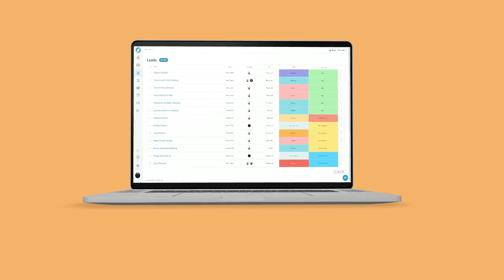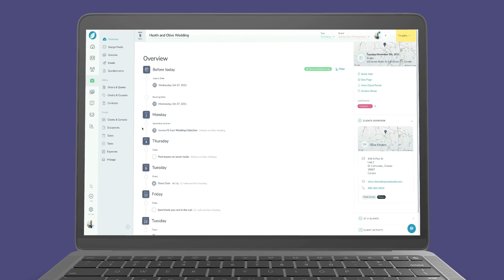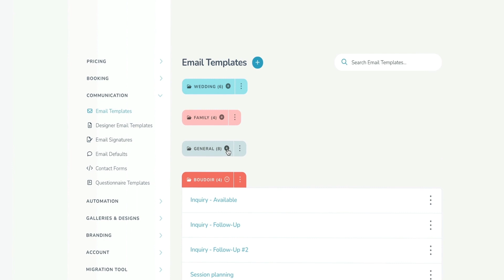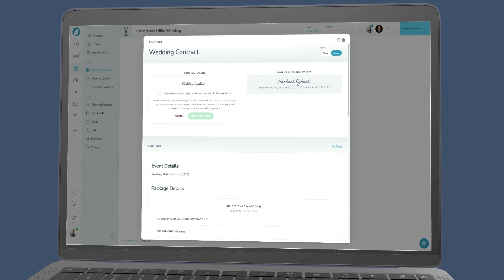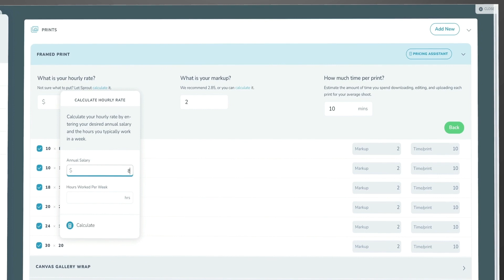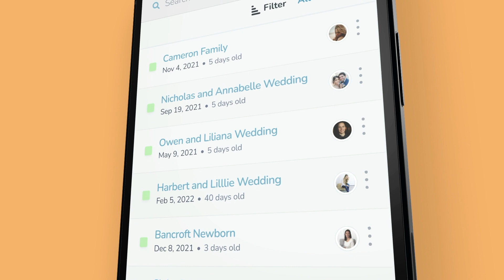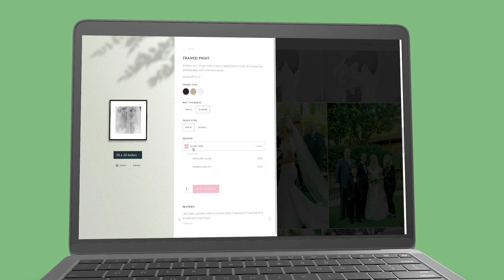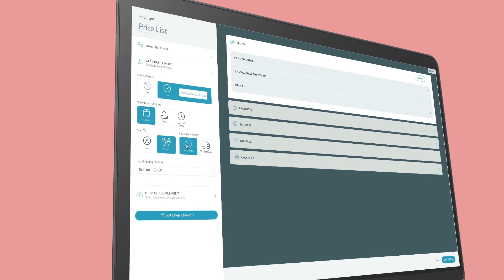Sprout Studio v3 Virtual Keynote (Replay) 🔄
Our first-ever LIVE Virtual Keynote! 🎥

The Sprout team will walk you through the 13 NEW features in Sprout Studio v3 and you'll even get  (gasp) a launch date!

Here's a breakdown of the 13 new powerful features:

1:20 - Introduction
3:10 - Saved Views
5:20 - Global Contracts
7:14 - UI/UX
9:52 - Navigation
12:12 - Grouped Templates
14:45 - Booking Proposal Builder
17:25 - Price Lists
20:12 - Pricing Assistant
23:00 - Mobile
26:16 - 3D Visualizer
28:20 - Virtual Shop
30:52 - Self-Fulfilled Orders
33:05 - Lab-Fulfilled Orders

For more info on each feature, check out the details